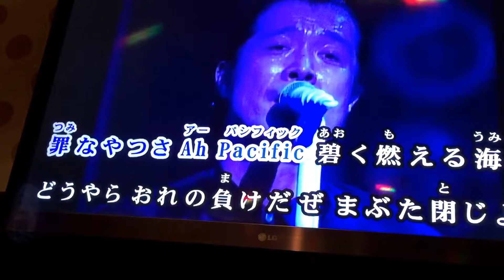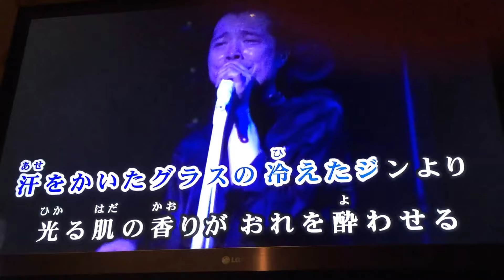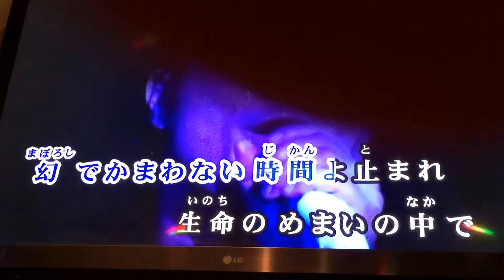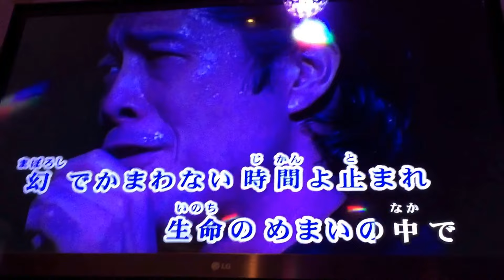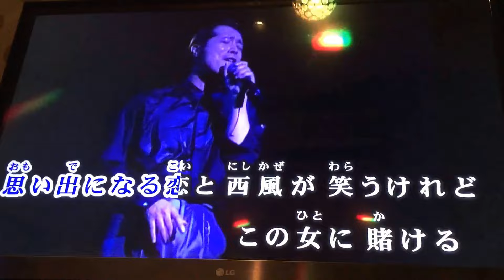【必見：名曲】矢沢永吉 時間よ止まれ（ライブ映像）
矢沢永吉の貴重なライブ映像。渾身の名曲を堪能してください。